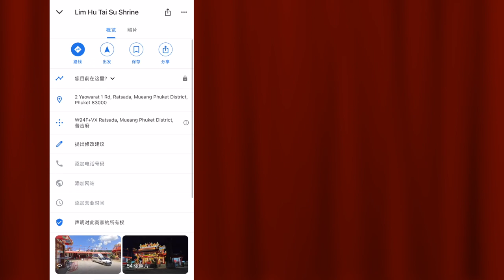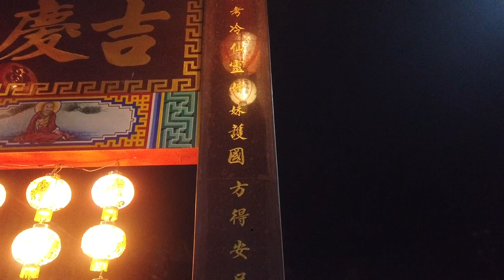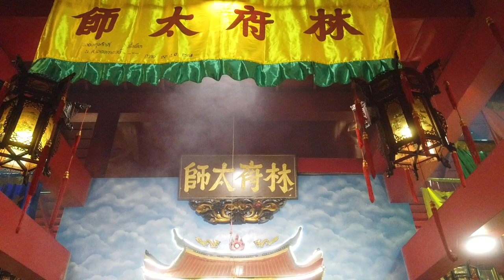普吉岛逛庙11三广云山宫Lim Hu Tai Su Shrine